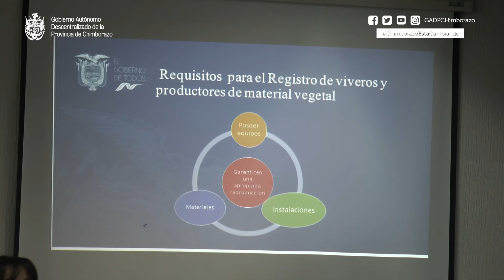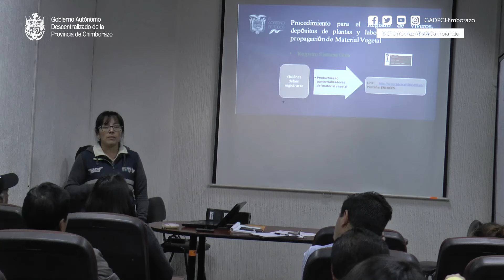TALLER A PROVEDORES DE PLANTAS AMBIENTE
Como parte de la implementación del proyecto de manejo y conservación de recursos naturales que impulsa el prefecto Juan Pablo Cruz,  se cumplen varias acciones para abrir el espacio para una amplia participación de los propietarios de viveros y productores de plantas en los procesos de contratación a través de la modalidad de feria inclusiva.